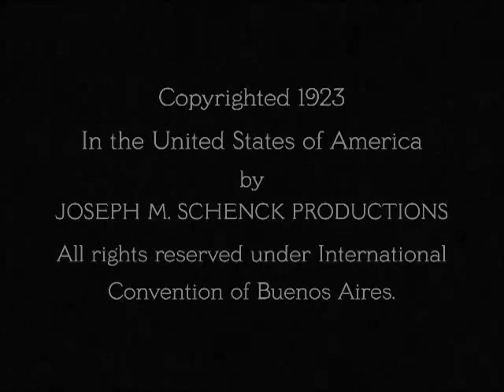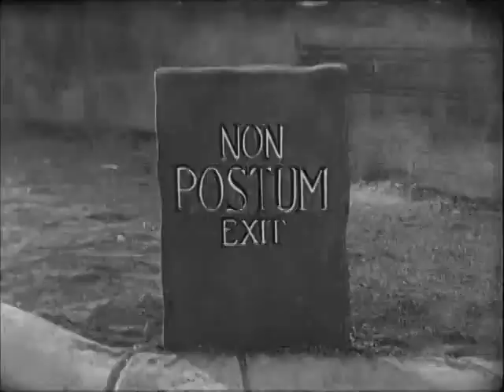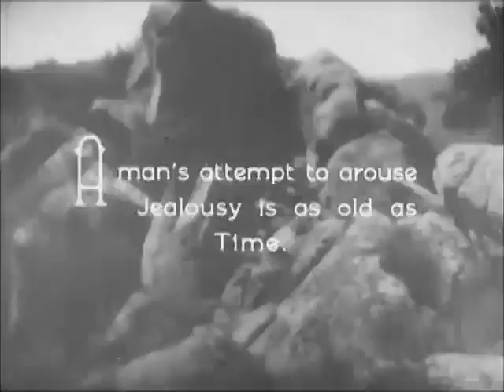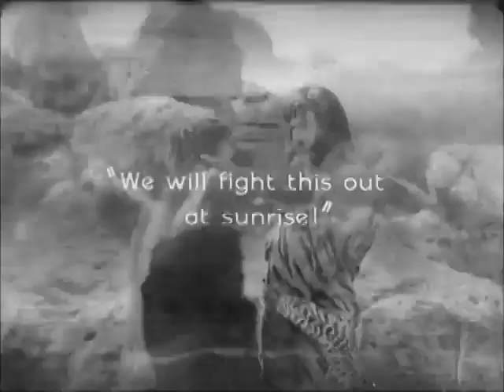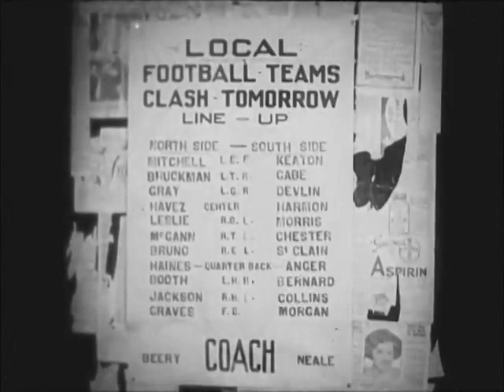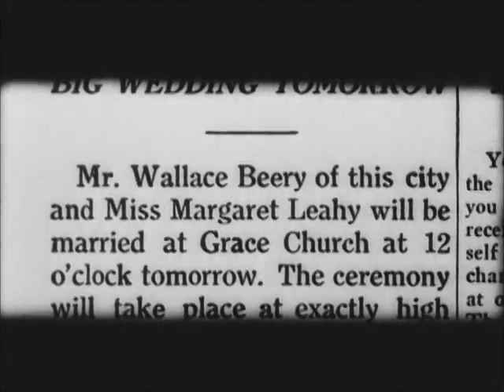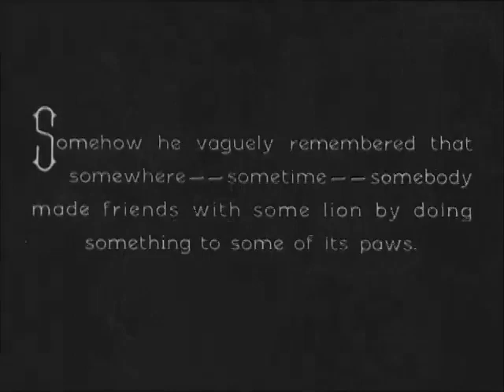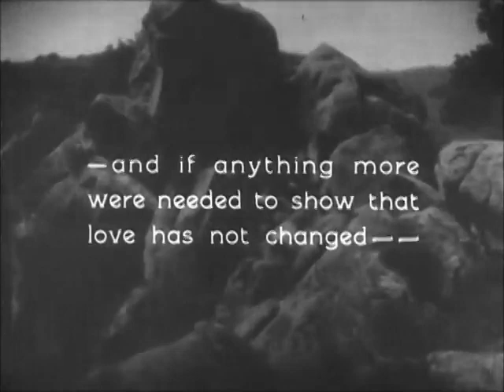Three Ages (1923 American Silent Comedy film)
Three Ages is a 1923 black-and-white American feature-length silent comedy film starring comedian Buster Keaton and Wallace Beery. The first feature Keaton wrote, directed, produced, and starred in (unlike The Saphead, in which he only acted), Keaton structured the film like three inter-cut short films. While Keaton was a proven success in the short film medium, he had yet to prove himself as a feature-length star. Had the project flopped, the film would have been broken into three short films, each covering one of the ages. The structure also worked as a parody of D. W. Griffith's 1916 film Intolerance.

Plot
Three plots in three different historical periods—prehistoric times, Ancient Rome, and modern times (the Roaring Twenties)—are intercut to prove the point that man's love for woman has not significantly changed throughout history. In all three plots, characters played by the small and slight Buster Keaton and handsome bruiser Wallace Beery compete for the attention of the same woman, played by Margaret Leahy. Each plot follows similar "arcs" in the story line in which Keaton's character works for his beloved's attention and eventually wins her over.

In the Stone Age, Keaton competes with the bigger, brutish Beery for a cavewoman, Leahy. After observing another caveman drag away a woman by the hair in order to "claim" her.

In the Ancient Rome segment, Keaton attempts to attract the attention of the wealthy Leahy, but is continually pushed back by Beery. Beery challenges him to a chariot race after a hard snow — Keaton wins by using sled dogs instead of horses.

In "modern times", Keaton is a poor man yearning for Leahy, who has rich parents. Leahy's mother, unimpressed with Keaton's bank account but interested in Beery's, decides on Beery as a match for her daughter. Keaton accidentally gets drunk at a restaurant where Beery and Leahy are dining, and Beery tricks the male half of another couple into punching Keaton, who stumbles home drunk.

Cast
Buster Keaton as the Boy
Margaret Leahy as the Girl
Wallace Beery as the Villain
Joe Roberts as the Girl's Father
Lillian Lawrence as the Girl's Mother
Kewpie Morgan as the Emperor / Cave Man / Roman Thug (as Horace Morgan)

Reception
In his October 1923 Life magazine review, Robert E. Sherwood wrote, "Although one has considerable difficulty in following the weird meanderings of Buster's plot (if any), one has no trouble whatsoever in greeting his antics with a hearty laugh. Of the three ages, the cave-man part is easily the most comic."

The December 1923 issue of Photoplay said of the film, "It has its good spots, but is below Buster's standard."

More recently, Dennis Schwartz felt that "Though overloaded with too much of a narrative for a Keaton comedy, some flashes of the Keaton genius occurs.

Preservation status
A caption at the beginning of the Rohauer Collection print of the film states that when the film's negative was rediscovered in 1954, it was so badly decomposed as to be considered unsalvageable. Subsequent restoration work preserved the film for posterity, although a good deal of damage is still evident.